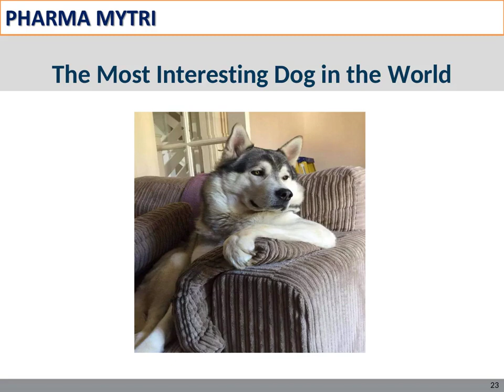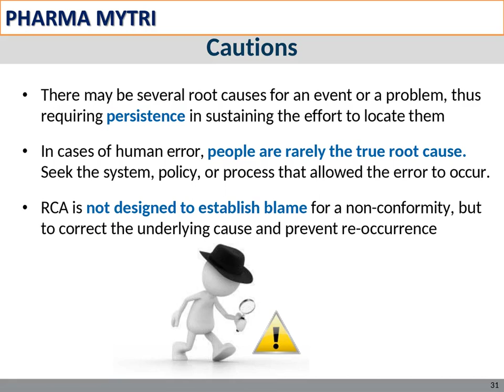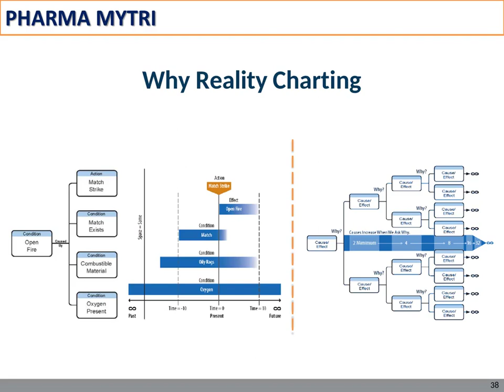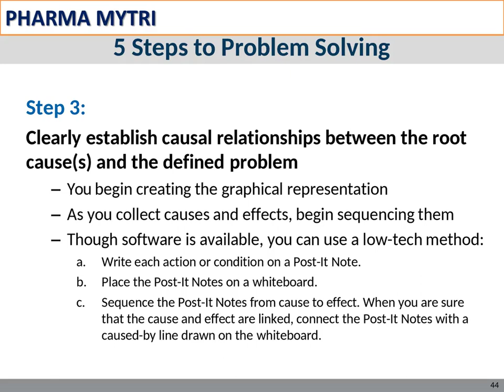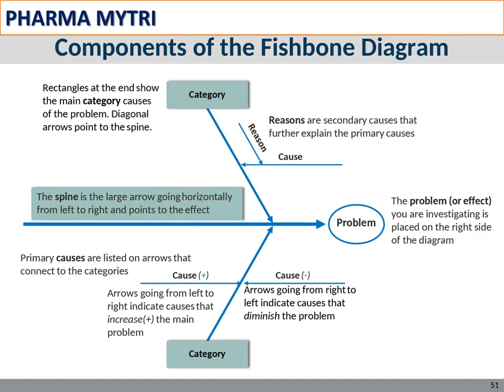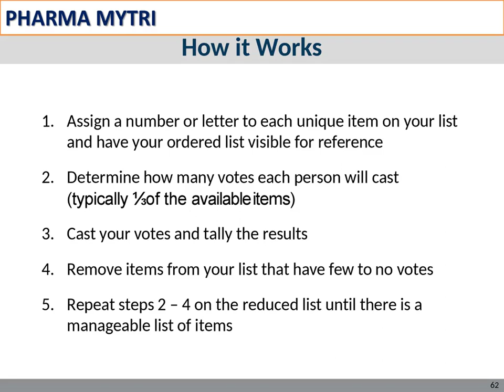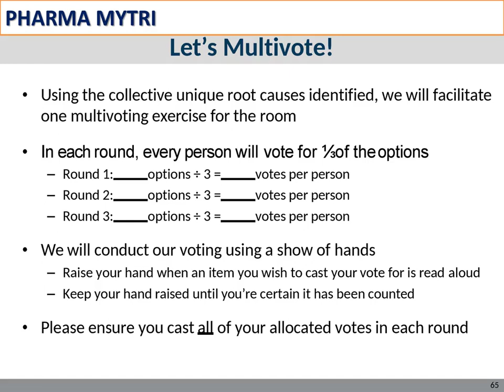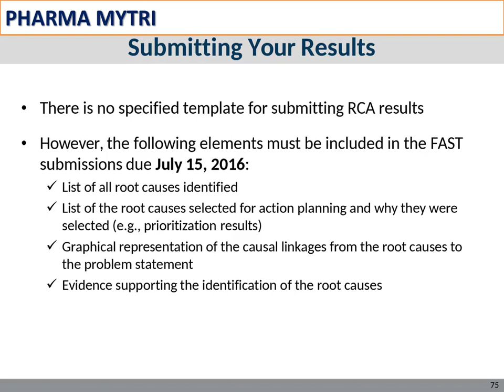ROOT CAUSE ANALYSIS - PHARMA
Root Cause Analysis (RCA) is a popular and often-used technique that helps people answer the question of why the problem occurred in the first place. It seeks to identify the origin of a problem using a specific set of steps, with associated tools, to find the primary cause of the problem RCA assumes that systems and events are interrelated. An action in one area triggers an action in another, and another, and so on. By tracing back these actions, you can discover where the problem started and how it grew into the symptom you're now facing.